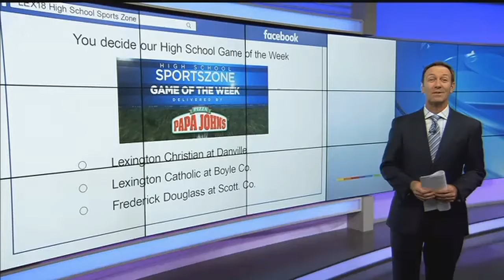LEX 18 Sports at 11 - November 15, 2017